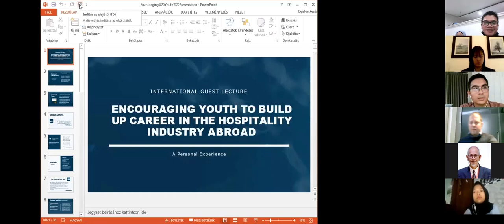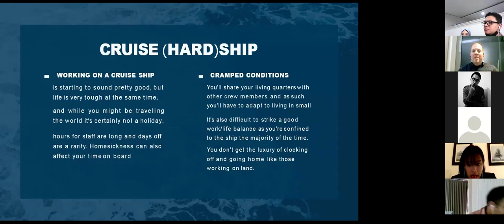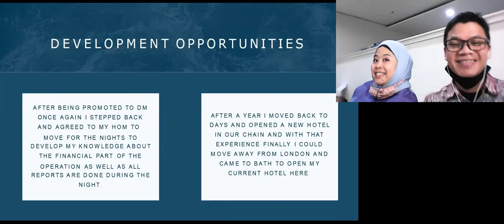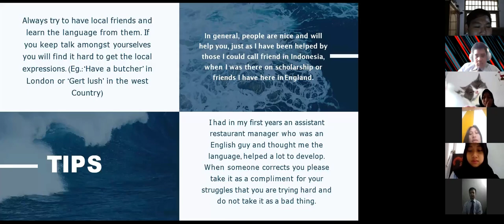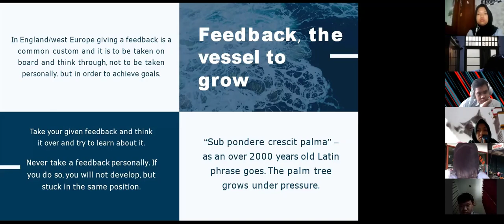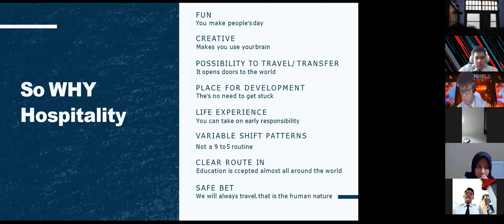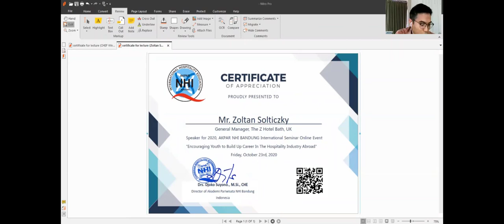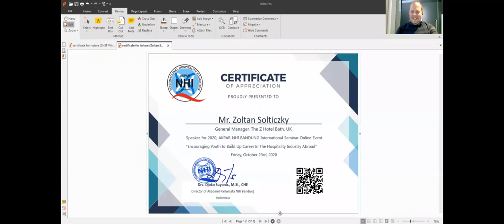INTERNATIONAL WEBINAR "Encouraging Youth to Build Up Career in The Hospitality Industry Abroad"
INTERNATIONAL WEBINAR "Encouraging Youth to Build Up Career in The Hospitality Industry Abroad" | Friday, October 23rd 2020

Keynote Speaker : Mr. Zoltan , General Manager The Z Hotel Bath, UK